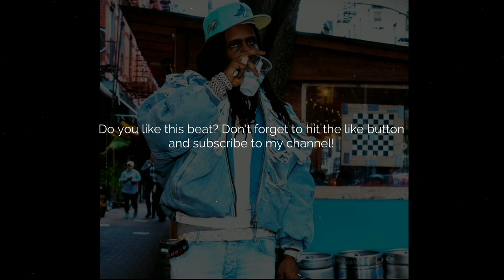Zaytoven Type Beat "Brand New" (Prod. By Daz)